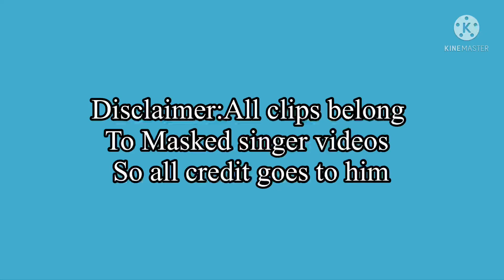Masked Singer:Bulgaria Season 2 Episode 1 Preformance Ranking